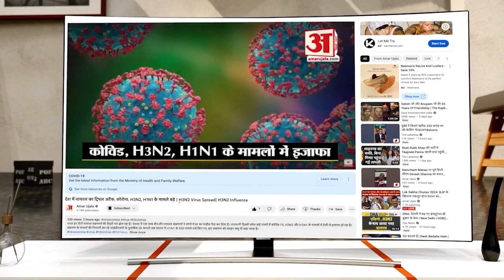Amar Ujala Foundation ने आयोजित किया Aprajita 100 मिलियन स्माइल्स कार्यक्रम